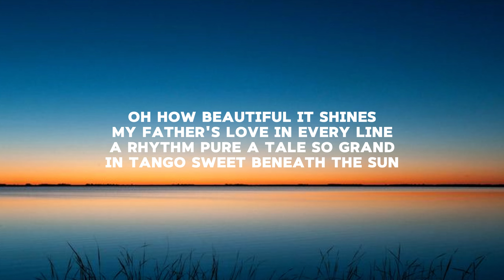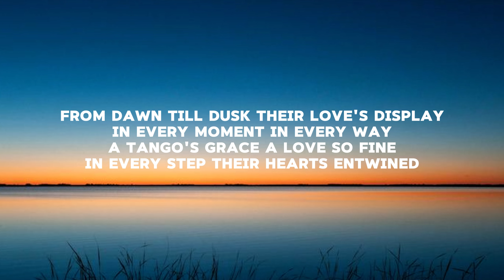Their Timeless Dance | dreamy melodic tango | (Lyric Video)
"A Timeless Dance" is a heartfelt tribute to enduring love, capturing the essence of a couple’s unbreakable bond through a waltz that transcends time. From moonlit nights to sun-kissed days, their love tells a beautiful story in every step and every glance. This song is a celebration of love, laughter, and the rhythm that keeps hearts entwined forever. Watch as the magic of their timeless dance unfolds.